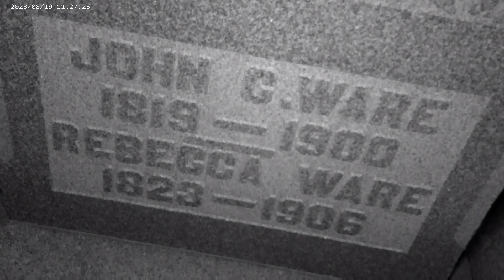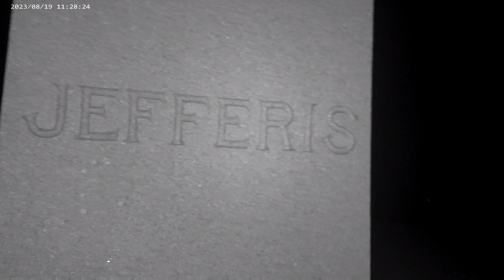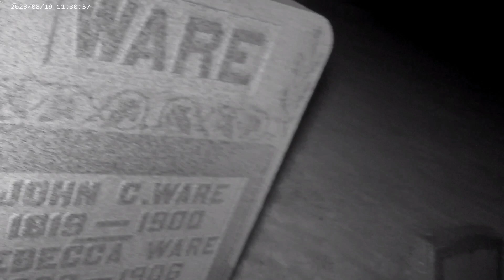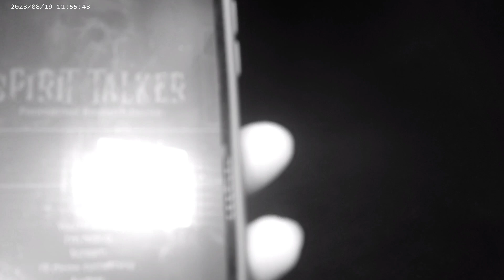!! TERRIFYING NIGHT IN CEMETERY PALESTINE OHIO!!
Ghost in the graveyard in Palestine Ohio